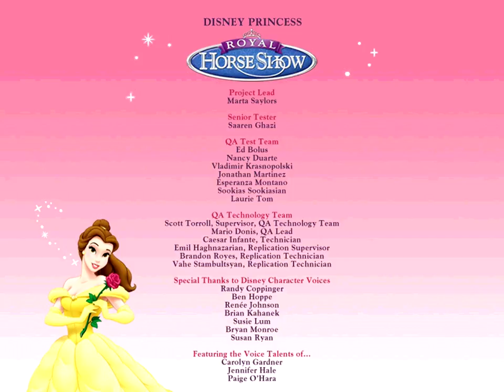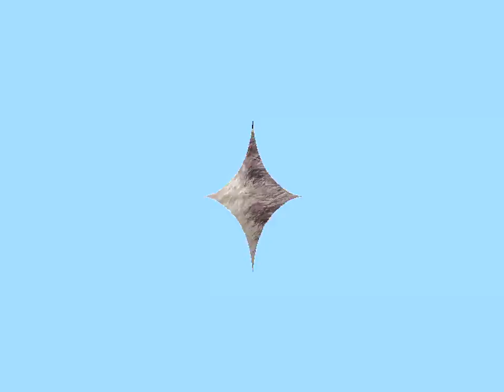Disney Princess: Royal Horse Show (2003)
Help Disney Princesses prepare for the Royal Horse Show. Players can groom, color, and dress their horses in beautiful accessories to get them ready for the festivities. They can even ride them through the show ring over a variety of obstacles at the Royal Fairgrounds. Featuring 6 horses and 4 princesses: Cinderella, Sleeping Beauty, Belle and Snow White. Little girls can decorate the fairgrounds, win awards, and print a scrapbook, trading cards and their very own riding certificates! As a special feature, the game has a "My Princess Desktop Pony" to care for.
From the Royal Gazebo Cinderella will guide you through the Royal Horse Show.
The Show Ring where the horses and the rider can be trained to perform. Snow White is here to help the player along the way over for more than 20 rides over 3 different difficulty levels.
The Kingdom’s Royal Stables where Princess Aurora is ready to help the child select her very own horse to decorate.
The Design Shoppe where Belle will help the user create her own personalized look for the upcoming Horse Show-creating the perfect decorating scheme for the Royal Fairgrounds.
The Pony Barn to decorate the pony and create a desktop pony friend.
The Craft Cottage where girls can print a scrapbook, trading cards and their very own riding certificates. They can also use a special growth chart that measures them in horse hands.

When the game launches, you will be taken to the Sign In screen. There are 10 saved game slots, in the form of Award Ribbons. Select a Ribbon to create a new saved game or to continue a previously saved game. A ribbon with a Horse icon signifies a saved game. An empty saved game slot is designated by a plain ribbon.

Once you select your saved game Ribbon from the Sign In screen, you will find yourself looking out from the Gazebo. From here you can travel to the different areas of the Royal Horse Show grounds.

Welcome to the Royal Stables. Which of these beautiful horses would you like to decorate and take for a ride?

Select one of the horses that are meandering outside in the Royal Corral. Once selected, she will make her way inside so that you can decorate her for the Show.

From the Design Shoppe, you may personalize the look of the Royal Horse Show grounds. You may change the color and type of bows, drapes, flags, flowers, and banners. You may also select the music that you hear throughout the game.

After selecting the Show Ring banner from the Gazebo, you will be brought to the Show Ring's entrance.

There are 3 levels to choose from - Ruby, Emerald and Diamond. To gain access to the Emerald and Diamond levels, you must first prove to the judges your riding abilities. As an example, once you successfully finish all of the courses in the Ruby level, the Emerald level will become available.

The Craft Cottage is where your Winner's Circle Scrapbook and other printables are kept. Besides a Scrapbook, you will also be able to view and print out a Growth Chart, collectible Horse Information Cards, and level completion Certificates.

System Requirements:
Windows® 7, Vista, XP, Me, 98 (32 bit only)
Pentium II 233 MHz or faster processor
64 MB RAM (128 MB recommended)
200 MB free hard disk space
640x480 monitor, 16-bit color
DirectX 9.0b compatible video card, 2 MB
DirectX 9.0b (included)
DirectX-compatible sound card & speakers
8X CD-ROM drive